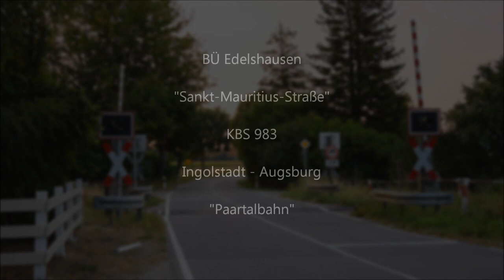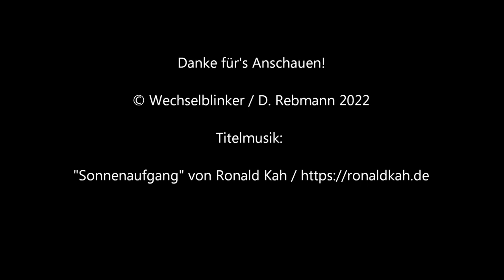Bahnübergang Edelshausen "Sankt-Mauritius-Straße"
Vor einigen Wochen habe ich den Bahnübergang Arnbachstraße in Edelshausen vorgestellt. Heute schauen wir uns seinen nur einige hundert Meter südlich gelegenen Kollegen in der Sankt-Mauritius-Straße an. Dieser BÜ liegt am südlichen Ende des schon lange nicht mehr existenten Haltepunkts Edelshausen, dessen Überreste allerdings immer noch erkennbar sind. Generell sind sich beide Bahnübergänge sehr ähnlich, da es sich auch in diesem Fall um eine Halbschrankenanlage ohne Akustik mit Blinklichtern in Ampeloptik handelt.
Natürlich ist diese Anlage ebenfalls fernüberwacht, was zu entsprechend kurzen Schließzeiten führt (sogar wirklich sehr kurz).